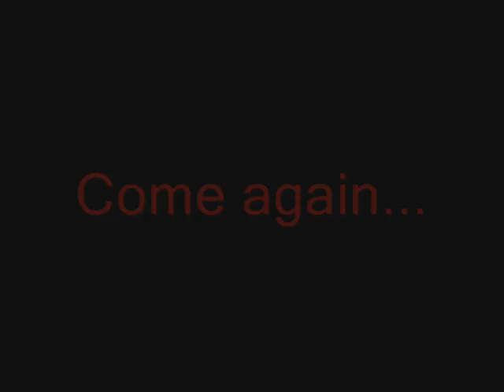'firestarter 10-30-09' trailer teaser 1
i didn't use any chroma key for this just simply a lot of cutting and stuff with sony vegas 7.0 i also used feur frei by rammstien the audio rightyfully is owned by rammstien.  yes if you watch carefully this is just a preview of a video i will be posting in october called firestater it is a halloween video and i hope you enjoy it! please leave your comments rate so on on this video it is highly appreciated!

feuer frei! - Rammstien
Songwriters: Kruspe, Richard Z.; Landers, Paul; Lindemann, Till; Lorenz, Doktor Christian; Riedel, Oliver; Schneider, Christoph Doom